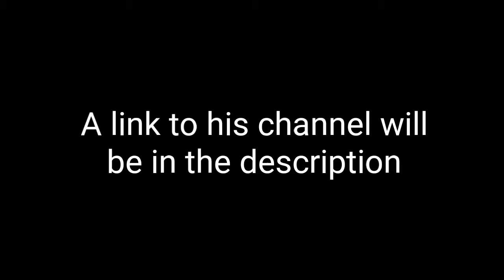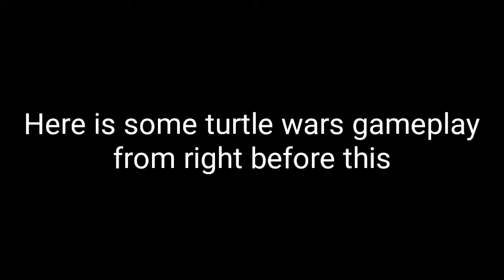1v1ing A Streamer On East Servers (100 ping)